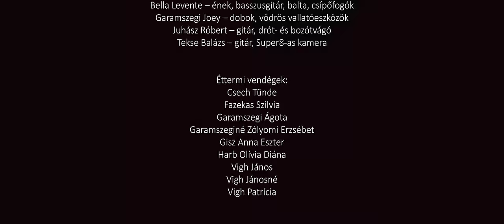Audioshake – Nem engedlek el (Official Music Video)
Az Audioshake zenekar harmadik videó klipje a "NEM ENGEDLEK EL" című dalhoz. A dal, a "KIDERÜL" című EP lemezen található.

Gyártó – Instant Cinema
Zene – Bella Levente, Audioshake
Szöveg – Bella Levente
Forgatókönyv – Bella Levente

Audioshake:
Bella Levi – ének, basszusgitár, balta, csípőfogók
Garamszegi Joey – dobok, vödrös vallatóeszközök
Juhász Rob – gitár, drót- és bozótvágó
Tekse Balázs – gitár, Super8-as kamera

Szereplők:
Zsuzsi, az elrabolt lány – Balázs Andrea

Éttermi vendégek:
Csech Tünde
Fazekas Szilvia
Garamszegi Ágota
Garamszeginé Zólyomi Erzsébet
Gisz Anna Eszter
Harb Olívia Diána
Vígh János
Vígh Jánosné
Vígh Patrícia

Rendőrök:
Király András
Vigh Szabolcs

Stáb:
Rendező / Operatőr/ Vágó – Gerócs Balázs
Drón – Rozgonyi János
Világítástechnika – Lugosi Gergő
Füstgép – Halmai Zoltán
Fotó – Tóth Éva

Köszönjük a séfnek, Kovács Ákosnak és az étterem dolgozóinak a segítségét.

Az Audioshake elutasítja az erőszakot!
A klipben látható jelenetek, túlzó karaktermegjelenítések csakis a dal üzenetét hivatottak alátámasztani!

Az erőszak nem megoldás!
Ha Te is úgy érzed, hogy segítségre lenne szükséged, hívd a krízishelyzetben segítő, ingyenesen hívható 116-123, vagy 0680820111-es telefonszámokat.

Felvétel, keverés és master:
LSR Studio – Dunakeszi (2017. október)
Producer: Bella Levente
Asszisztens: Garamszegi Joey

NEM ENGEDLEK EL

Közel akarok lenni most,
Nem érdekel, hogy mit gondolsz
Talán mondtam, hogy mit érzek,
Ahogy a lelkemen tombolsz,

Az agyam hátsó felén, táncot lejt az illatod
Minek neked ez a románc
Lehet, hogy igaz is, meg talán nem is,
de én már nem engedhetlek el

A véred kell, oh, nem engedlek el.
A lelked kell, oh, nem engedlek el.

Ez mind, mit tudnod kell.
Nem is bántottalak sosem,
A szívem szép, mint egy topmodell.

Még hányszor kell neked,
A versből még egy szelet,
Indokolt most ez a románc.

Én mindent odaadnék neked, talán.
És tovahajóznánk megint,
A giccsek taván…

Uh, uh, oh, nem engedlek el.
Uh, uh, oh, nem engedhetlek el.